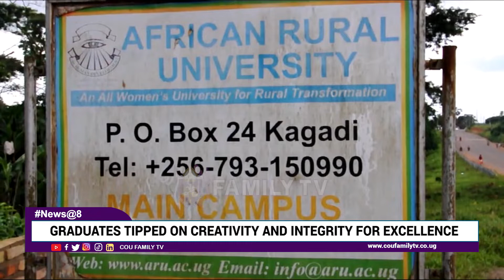Graduates Tipped On Creativity And Integrity For Excellence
Retired Justice Ezekiel Muhanguzi has advised graduates in Uganda to uphold creativity, integrity and discipline so as to fit in the world of competitive Job market.
Justice Muhanguzi made the remarks while presiding over the 8th graduation ceremony of African Rural female University in Kagadi district.

27th November 2022